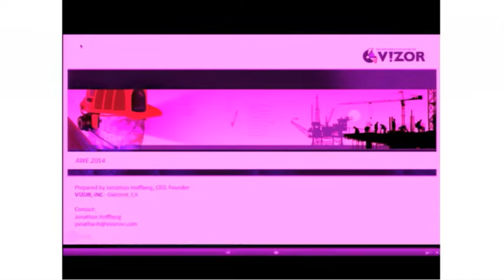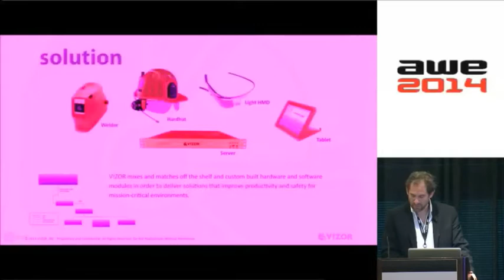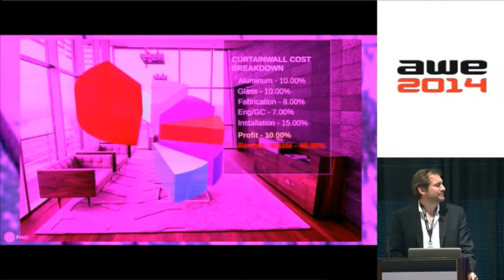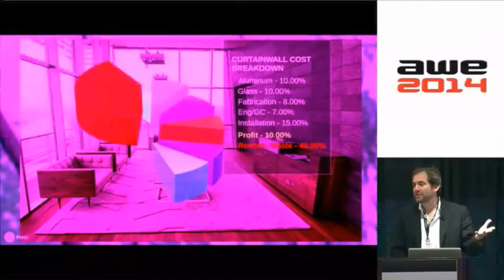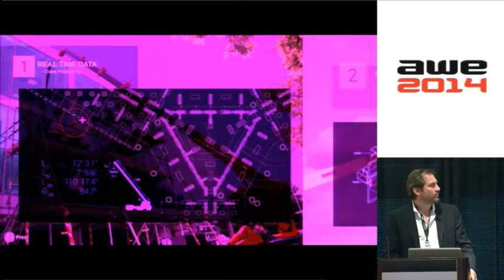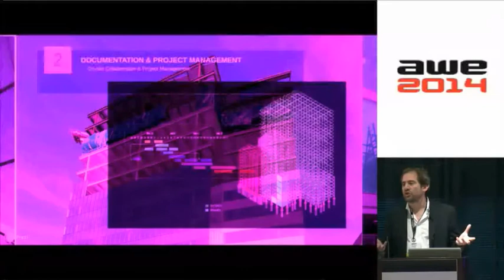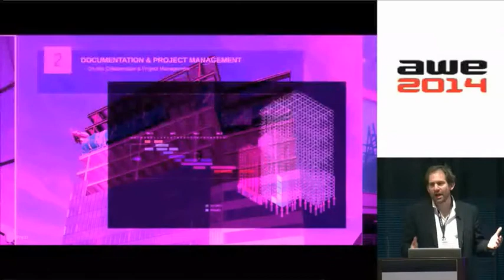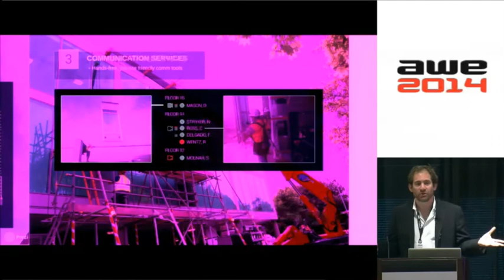Jonathan Hoffberg (Vizor) - Industrial See-Through HMD Solutions at AWE 2014